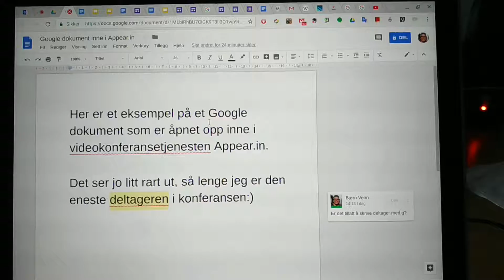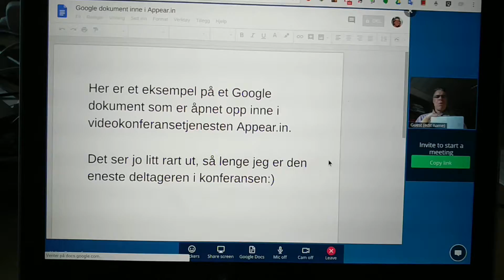Slik kan samhandlingen gjøres bedre!